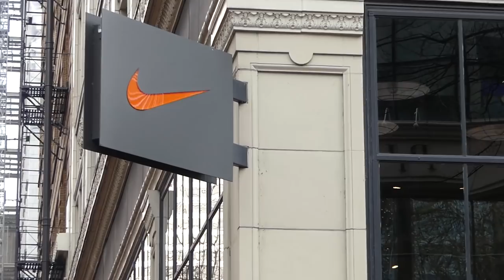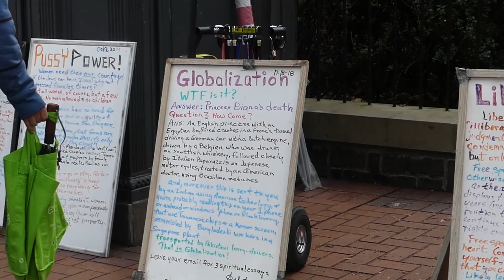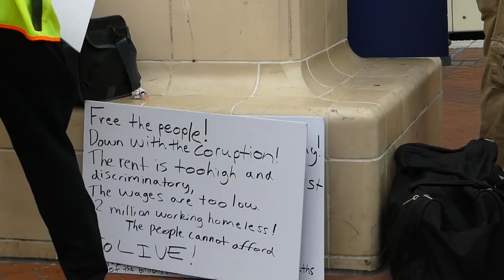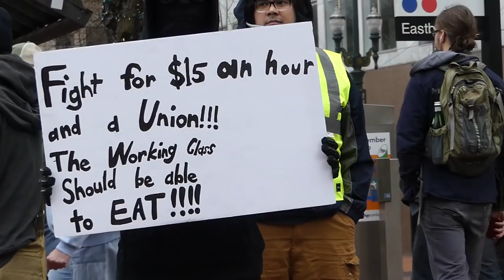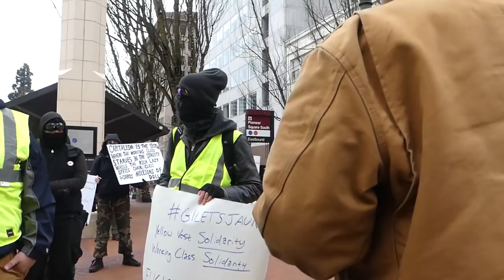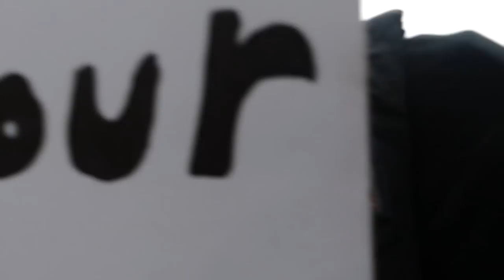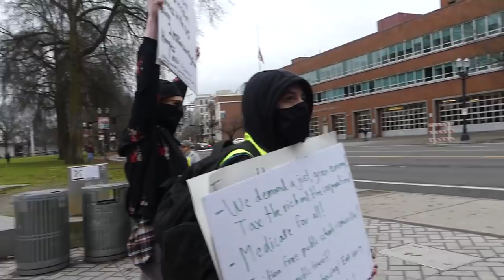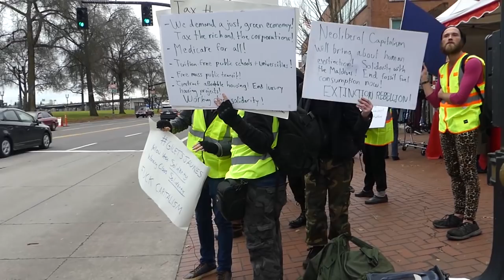Portland Socialist/Antifa Yellow Vest Protest (Raw & Uncut)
On Saturday December 15th, 2018, homeless Antifas took to the streets of Portland to protest social injustices in America, in particular, the issue of homelessness.

Software Used:
Adobe Premiere
Adobe Photoshop
Blender